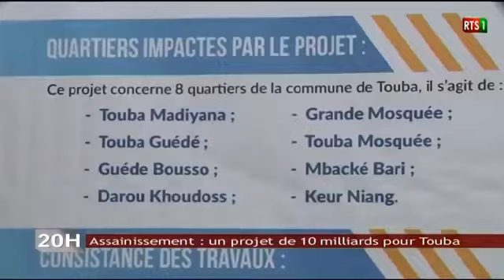Lancement des travaux d'assainissement de la ville de Touba